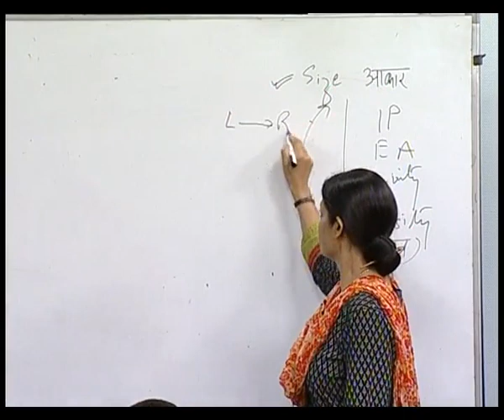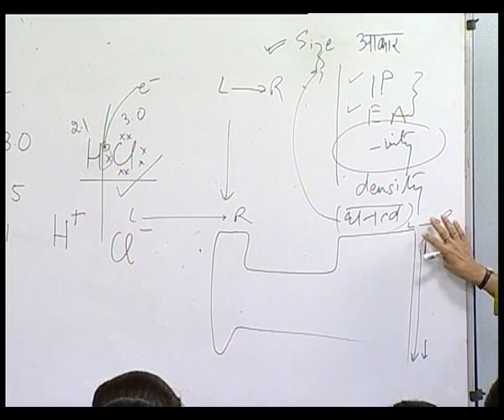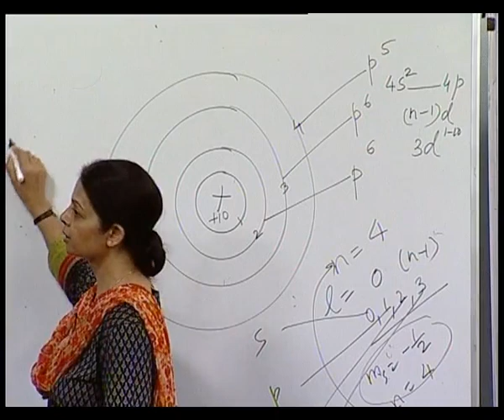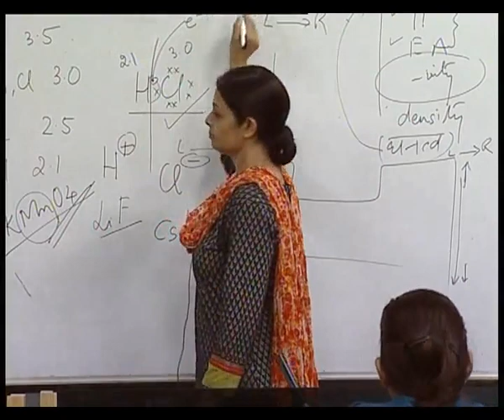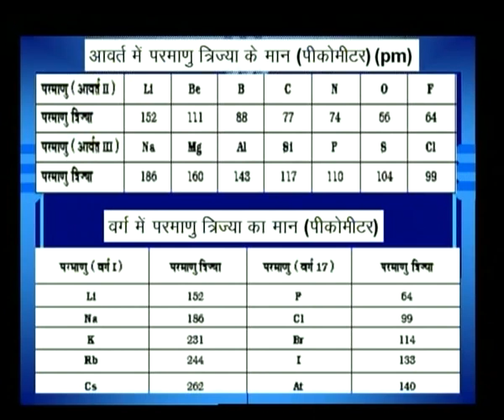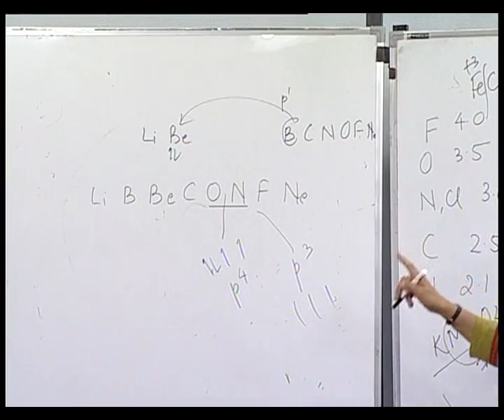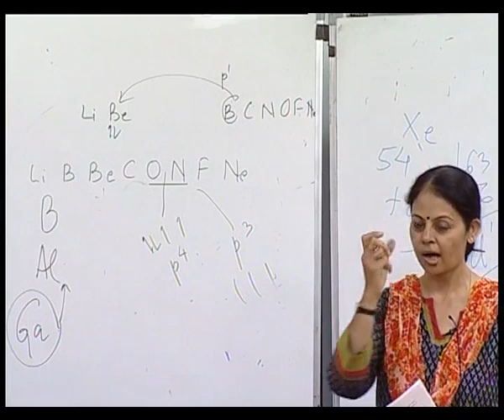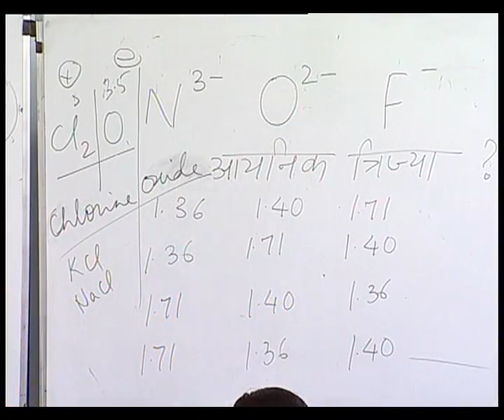Ruhs Entrance Form last September preparation now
ruhs Entrance exam preparation
ruhs Entrance exam
ruhs bsc nursing
ruhs GNM
ruhs post basic bsc nursing
ruhs msc nursing
ruhs peramedical
ruhs pharmacy
ruhs
ruhs previous class